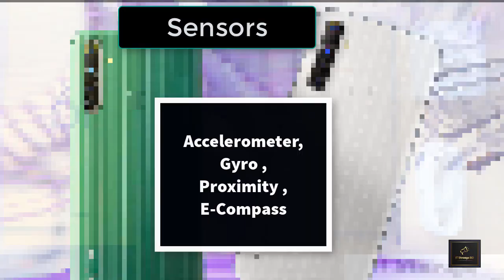Realme 6i Full Review | 48MP AI Quad Camera │ 18W Quick Charge | Price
Realme 6i Review,Unboxing,Price in Bangladesh

realme 6i
realme 6i bangla review
realme 6i price in bangladesh
realme bd
realme
realme c2
Realme 6i Review,Unboxing,Price

realme 6i issue
realme 6i is good for gaming
realme 6i is best for gaming
realme 6i is good or bad

realme 6i isp pinout
realme 6i is 5g

realme 6i is good
realme 6i is a good phone,